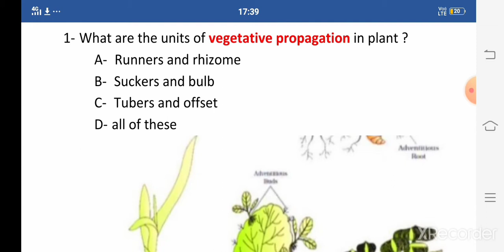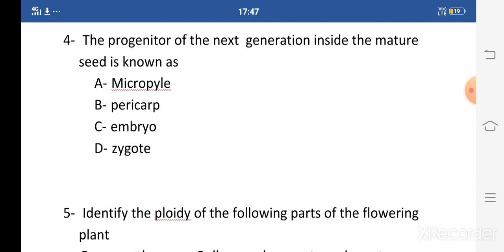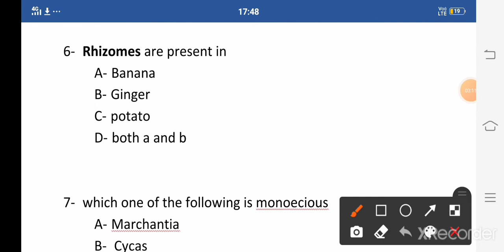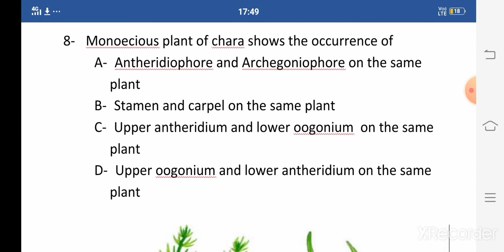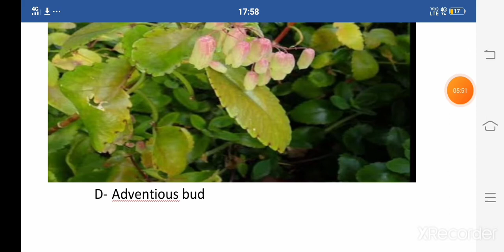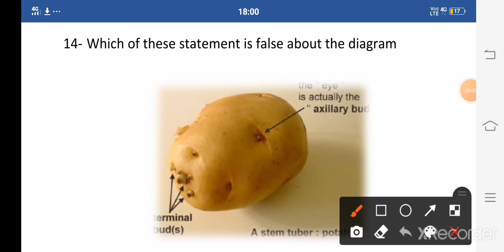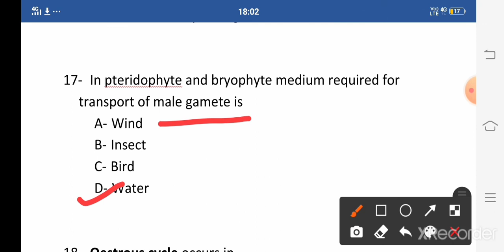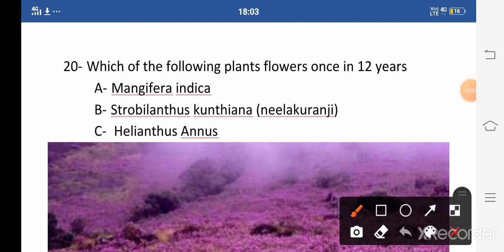Reproduction in organism | 12th bio NCERT | TOP 20 Most imp. Questions | Quick revision | PART - 2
Quick revision Part - 2

In this video Top 20 most important questions of chapter "Reproduction in organism" from 12th bio NCERT have been discussed .
All questions are based on NCERT and related to NEET exam paper pattern .If you are NEET aspirant then must watch this video for quick and complete revision.